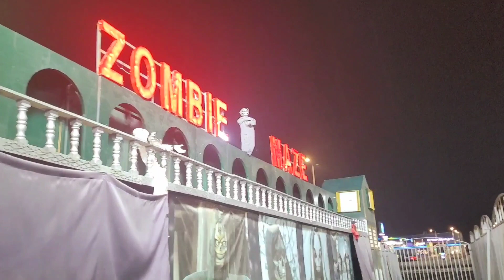اليوم جربنا بيت الرعب تعالوا شوفوا شو صار معنا😵vlog